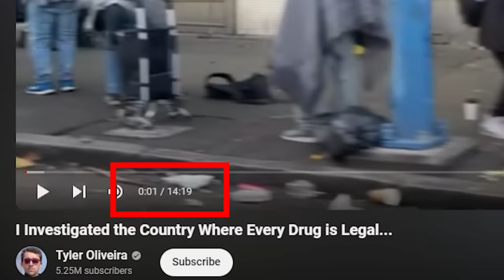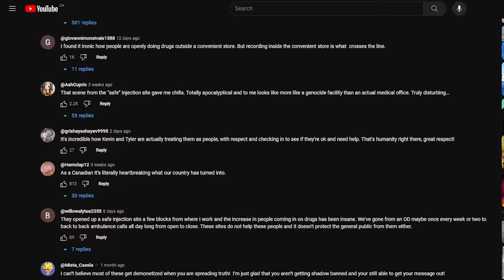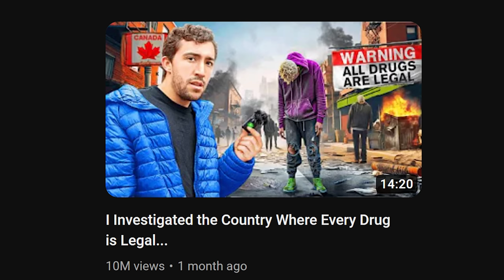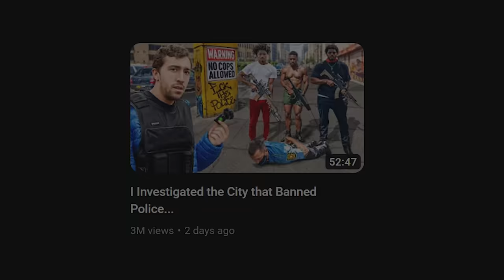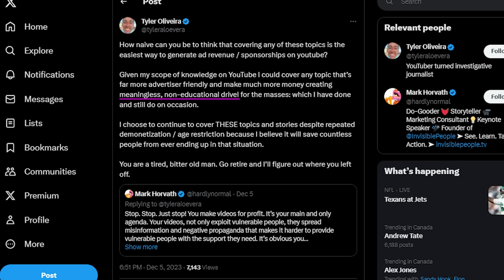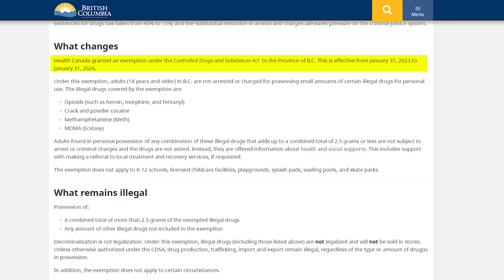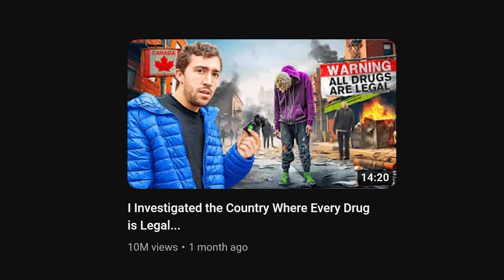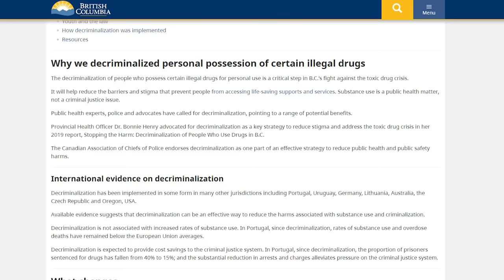I Investigated the Biggest Scumbag on YouTube.